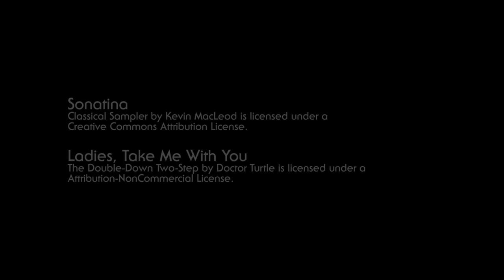Showreel Tom Spencer